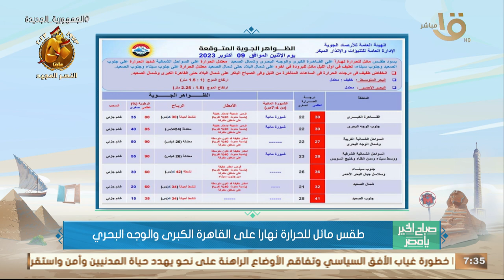الأرصاد: الطقس شديد الحرارة على جنوب سيناء وجنوب الصعيد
صباح الخير يا مصر | الأرصاد: الطقس  شديد الحرارة على جنوب سيناء وجنوب الصعيد